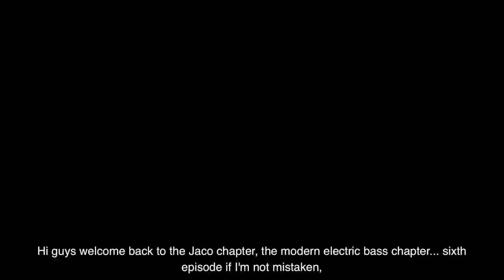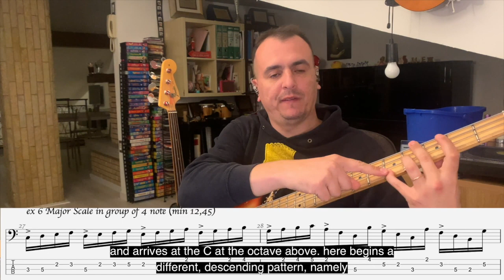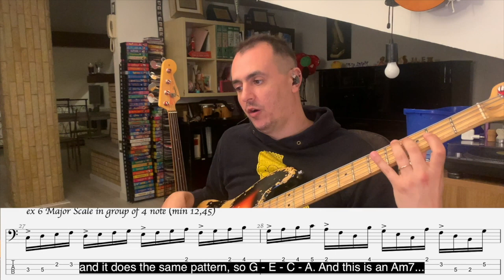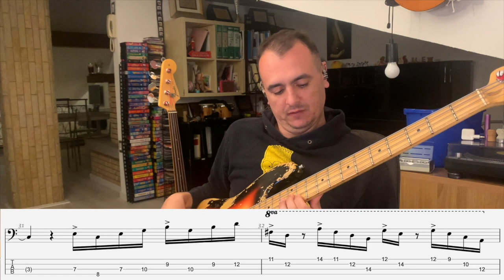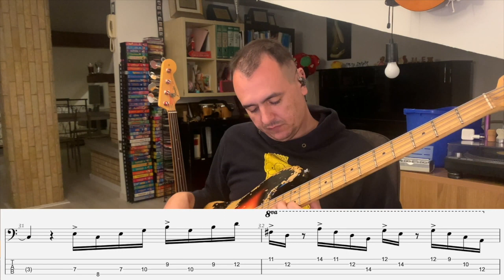Jaco: Complete Study (Vol.2) - (Video 6) - PATTERNS IN GROUPS OF 4 NOTES (SUB ENG)